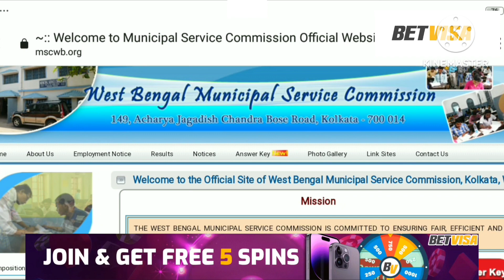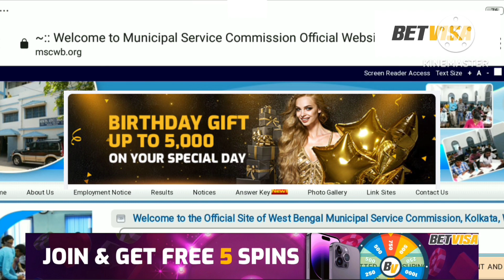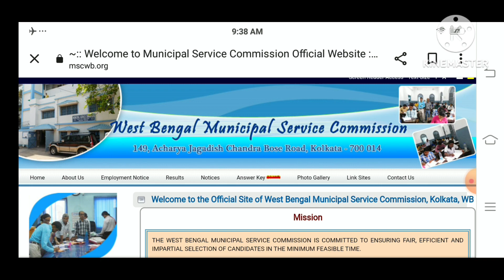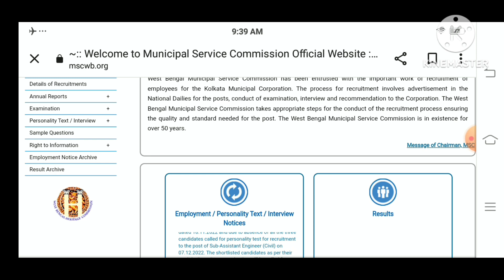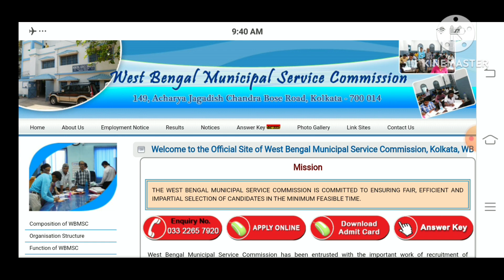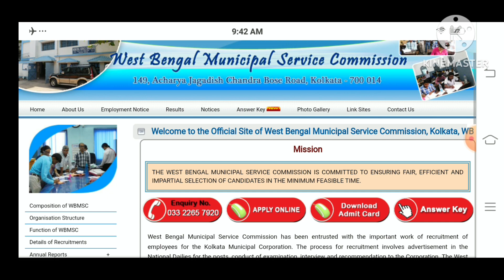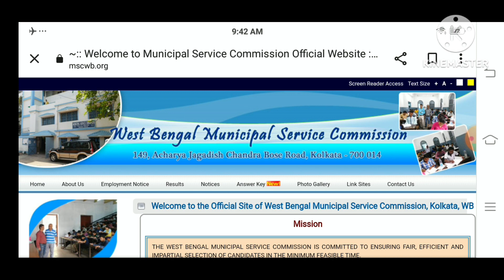KMC/MSC Junior Assistant Result কবে দেবে || দেখে নাও কবে দেবে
🎁 100% স্পোর্টস বোনাস এবং লাইভ ডিলার বোনাস
💲 দৈনিক রিবেট এবং ক্যাশব্যাক। 24/7 ঘন্টা সমর্থন
🤑 বন্ধু এবং সীমাহীন 300 রেফার করুন
⚡️শুভ কামনা ⚡️